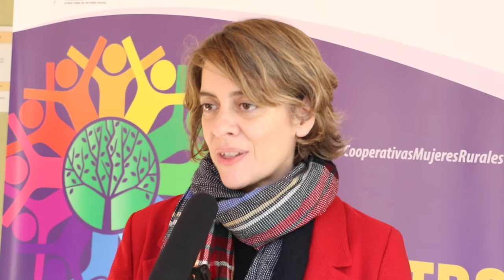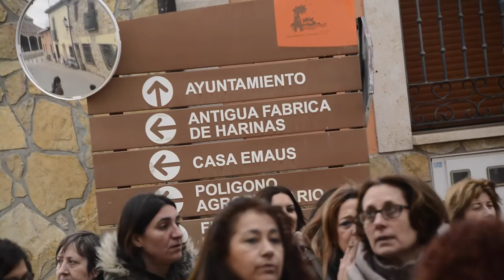9º Encuentro de Cooperativas y Emprendedoras Fademur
El IX Encuentro de Cooperativas Rurales, organizado por Fademur, ha reunido en Madrid a un centenar de mujeres rurales de toda España. La cita, de dos días de duración, ha alcanzado con éxito su objetivo: convertirse en un espacio de encuentro entre estas mujeres y representantes de diferentes ámbitos de interés para sus proyectos.